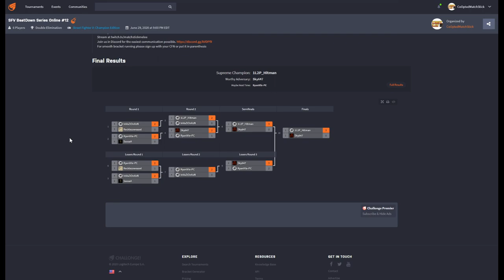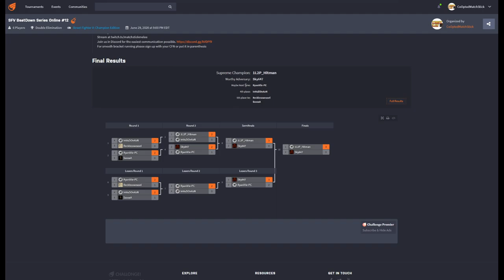SFV BeatDown Series Online Tournament #12 ☆Time Stamps in Description☆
[01:25] - Invazion Azn (Zangief) vs Reckless Weasel (Zangief)
[10:50] - Invazion Azn (Zangief) vs 1L2P|Hitman (Dictator)
[22:00] - SsosaA (Ryu) vs RyanVile (Laura)
[29:45] - Ryan Vile (Laura) vs Sky647 (Gill)
[39:10] - Ryan Vile (Laura) vs Reckless Weasel (Zangief)
[48:00] - Invazion Azn (Dhalsim) vs SsosaA (Ryu)
[56:00] - Invazion Azn (Dhalsim) vs Ryan Vile (Laura)
[1:01:40] - Winners Final
[1:12:40] - Losers Final
[1:27:10] - Grand Final